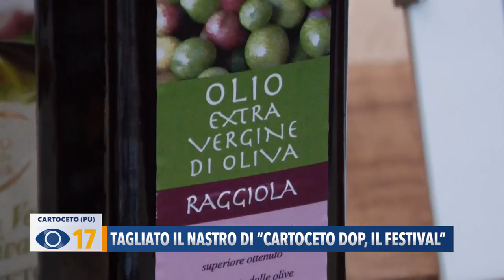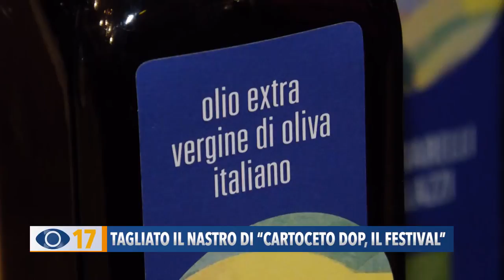Tagliato il nastro di "Cartoceto Dop, il Festival"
A Cartoceto ha preso il via la 44^ mostra mercato dell’olio e dell’oliva. Un esordio bagnato per il Festival, ma con una buona affluenza di visitatori, provenienti anche da fuori Regione.